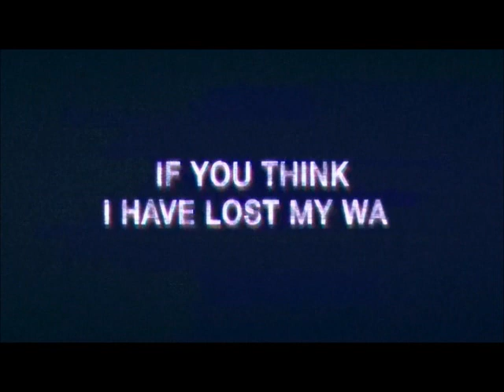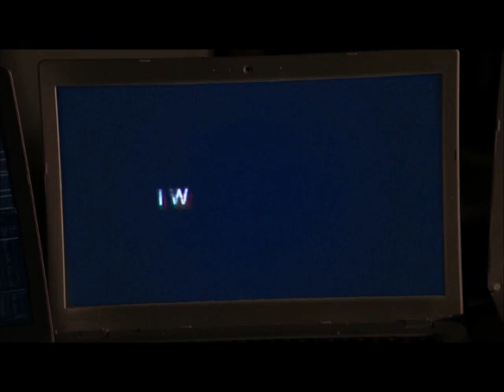Person of Interest - Thank you, for creating me.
CBS's Person of Interest - s04e22